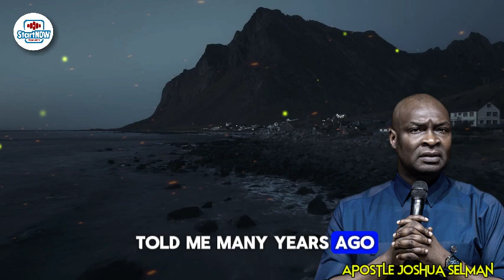AVOID LAZINESS AND PROCRASTINATION | APOSTLE JOSHUA SELMAN